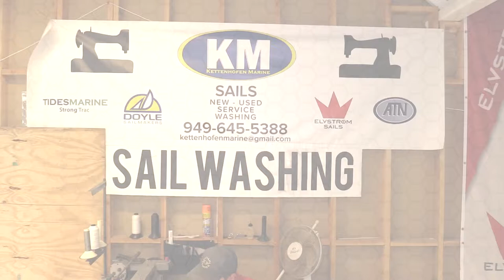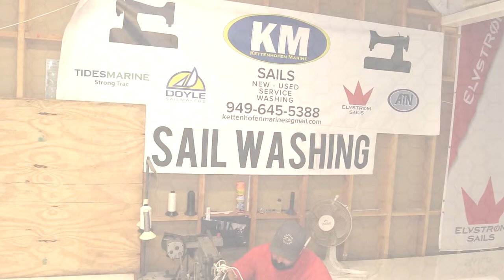Sail Sewing BG White 50 Tex 1